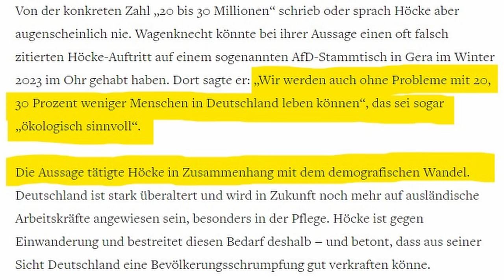Wie Sahra Wagenknecht (BSW) Unwahrheiten über Björn Höcke (AfD) verbreitete & Weidel passiv blieb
Wie Sahra Wagenknecht (BSW) im Duell mit Alice Weidel (AfD) im Duell bei Welt am 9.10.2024 die Unwahrheit über Björn Höcke (AfD) verbreitete, dieser "wolle 20-30 Mio. Menschen remigrieren", darum und um anderes geht es in diesem Video.

0:00 Einleitung
0:10 O-Ton Welt-Duell Weidel vs Wagenknecht (ab Minute 48)
0:59 Kommentar
10:01 O-Ton Welt-Duell Weidel vs Wagenknecht (ab Minute 5)
11:20 Kommentar

Welt-Duell Alice Weidel (AfD) vs Sahra Wagenknecht (BSW) vom 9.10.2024

Für Unterstützung bedanke ich mich sehr, jeder Euro hilft:

Bankverbindung
Politik, Psychologie & anderes
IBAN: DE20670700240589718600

Nachrichten:
Lion Media

Compact – Nachrichten

MMnewsTV – Kommentierung